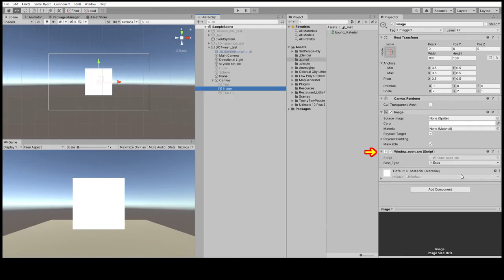Unityで、ウィンドウの開閉アニメーションをいい感じにする方法（DOTween (HOTween v2)を使用）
Unityで、UIのimageにいい感じに開く、閉じるアニメーションをさせる方法を
（DOTween (HOTween v2)を使用）動画で解説してみました。

DOTween (HOTween v2)という無料のアセットを使用しています。

以下が参考になりました。

[Unity] DOTweenのSequenceを使ってアニメーションを結合する

イージングのタイプについては

[Unity]DoTweenのEaseいろいろあってよくわかんない…な人へ[DoTween]

もっと、こんなふうにすれば
簡単にできるよなど

など、

その他、ありましたら、

なんでもよいので、コメントお待ちしております。

  見てほしいおススメ動画